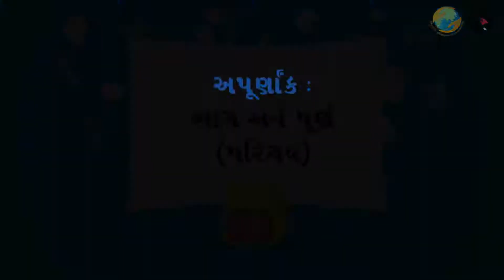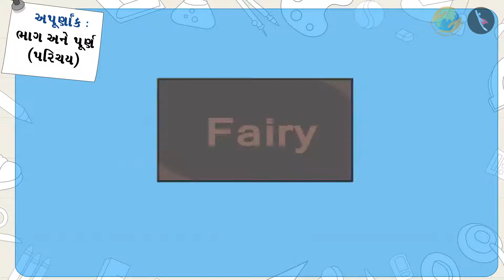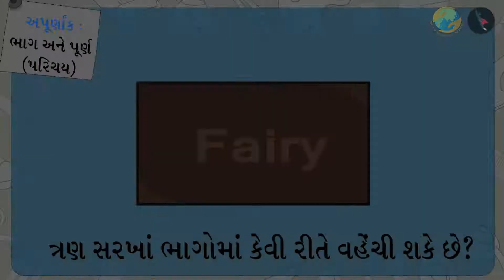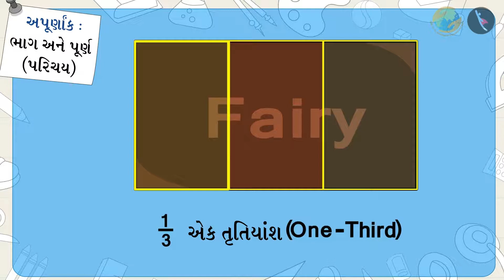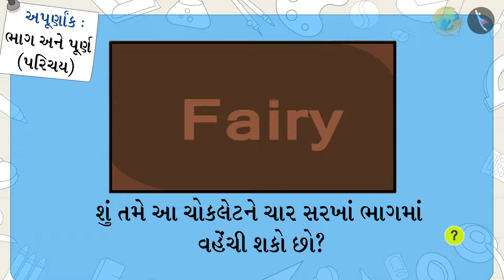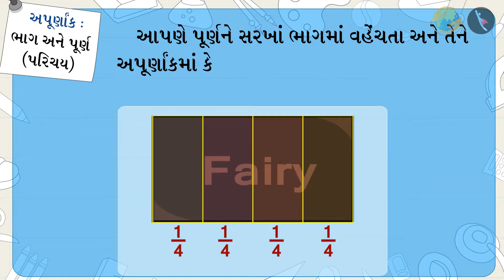અપૂર્ણાંક - ભાગ અને પૂર્ણ | ભાગ ૧/૩ | પ્રકરણ ૪ | ધોરણ ૫ | ગણિત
અપૂર્ણાંક - ભાગ અને પૂર્ણ | ભાગ ૧/૩ | પ્રકરણ ૪ | ધોરણ ૫ | ગણિત | ભાગ અને પૂર્ણ | અપૂર્ણાંક - ભાગ અને પૂર્ણ | ધોરણ V | GCERT | અપૂર્ણાંક

Fractional part of a collection | Parts and Wholes  | Grade V | GCERT | Fractions

In this video, we will introduce the concept of Fractional part of a collection.

ભાગ અને પૂર્ણ About TicTac Learn - We firmly believe that education is the greatest equalizer of all!
drkrsf
krsf videos
ttl guj
ttl videos
TTL